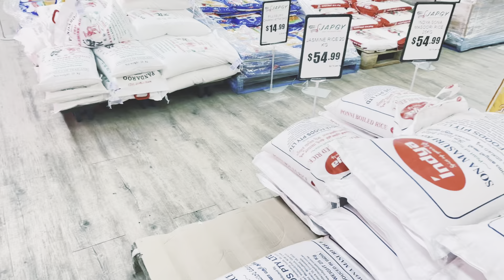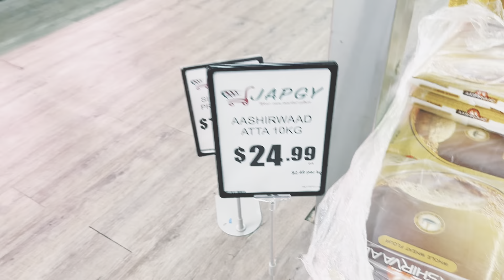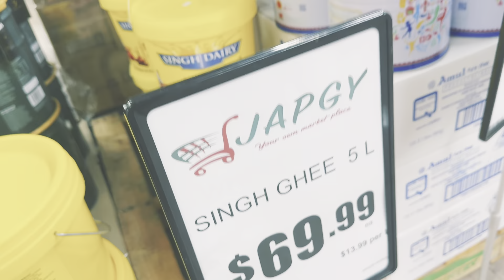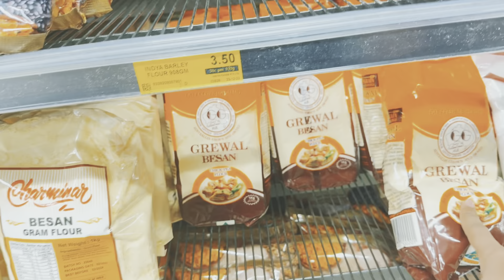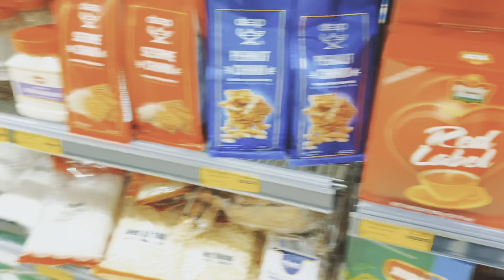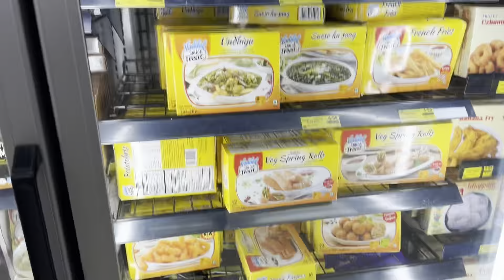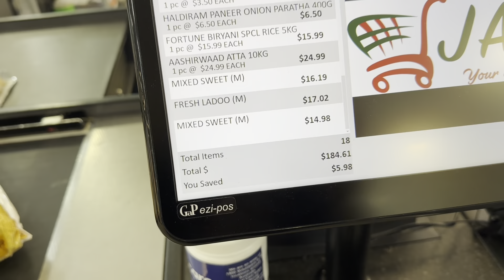GROCERY SHOPPING IN AUSTRALIA !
Telegram group international students-

About Me -

Hi everyone i am Anil Jakhar. I am trying to explore student life in Australia, real facts and required processes, hopefully you guys liked my content.